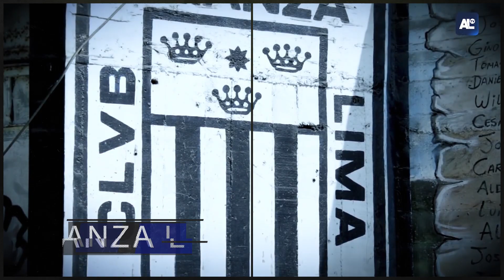¡Feliz 2019!|ALIANZA LIMA TV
Lo mejor en este nuevo año. ¡Arriba Alianza!